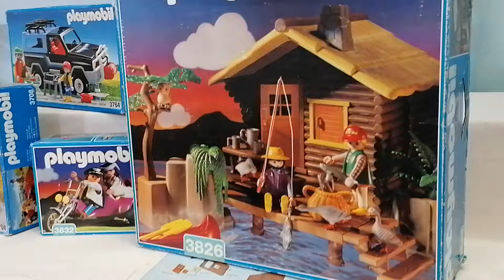PLAYMOBIL Camping 1977 bis 1995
Die zwei alten Wohnwagen von 1977 und 1983, drei Ausgaben des legendären Camper, Bungalow von 1987, Blockhaus von 1995 und die Autos der 90er Jahre.

00:00 Playmobil Camping 1977 bis 1995
00:32 Wohnwagen 3249 von 1977 bis 1982
03:40 Campingzubehör 3279 von 1977 bis 1979
04:35Hausboot 3540 von 1978 bis 1988
05:10 Wohnwagen 3588 von 183 bis 1987
07:29 Camper 3258 von 1979 bis 1987
09:30 Globetrotter 3258 von 1987 bis 1990
11:24 Camper 3148 von 1990 bis 1996
12:39 Eisverkäufer 3563 von 1982 bis 1987
12:50 Kiosk 3418 von 1984 bis 1987
12:59 Fahrräder 3573 von 1979 bis 1987
13:15 Wochenendhaus 3771 von 1987 bis 1993
16:00 Blockhaus 3826 von 1995 bis 2000
18:15 Familienauto 3739 von 1992 bis 2000
19:18 Kleinwagen 3693 von 1992 bis 1994
19:30 Sportwagen 3708 bon 1992 bis 1993
20:07 Geländewagen 3764 von 1993 bis 1994
22:04 Trike 3832 von 1995 bis 2000